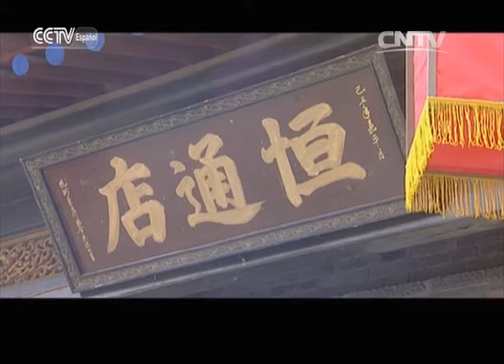El reinado del emperador Kangxi Capítulos 7【Sub Español】| 康熙王朝（The Era of Emperor Kangxi）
El reinado del emperador Kangxi: la vida legendaria del emperador Kangxi de la dinastía Qing.